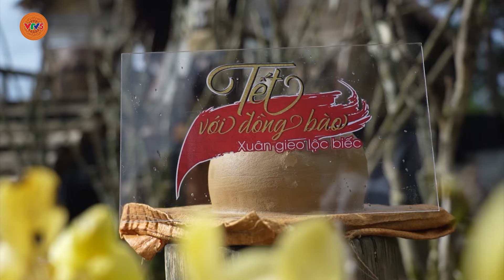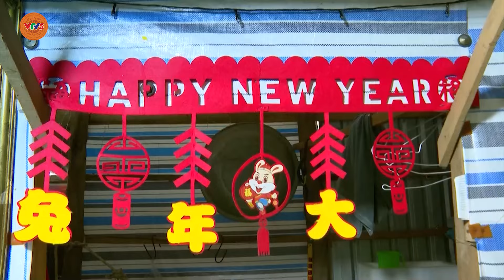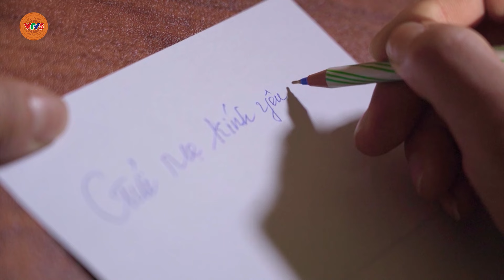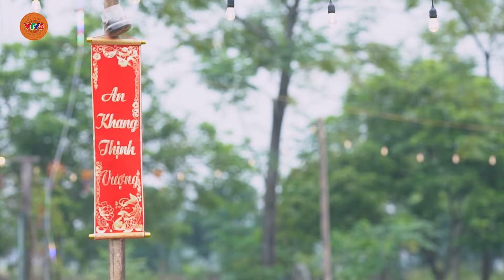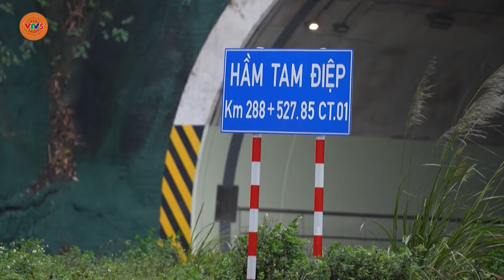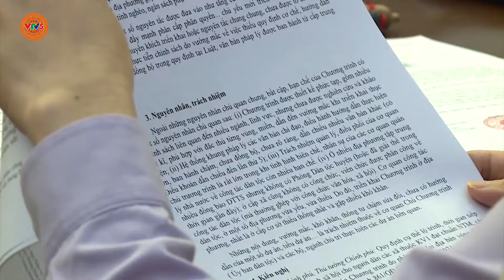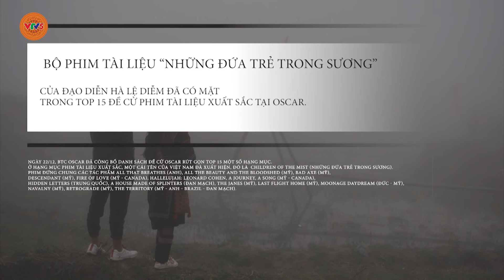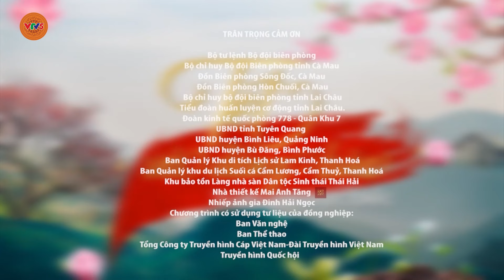Xuân gieo lộc biếc | TẾT VỚI ĐỒNG BÀO | VTV5